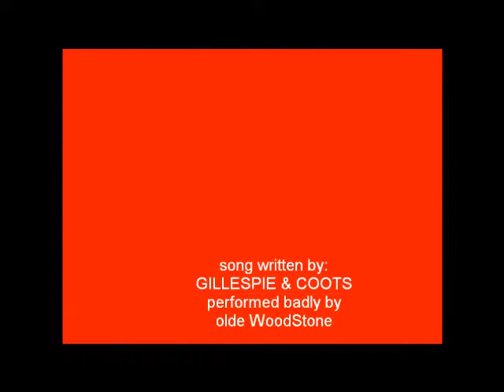Santa Claus is coming to town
Yule song